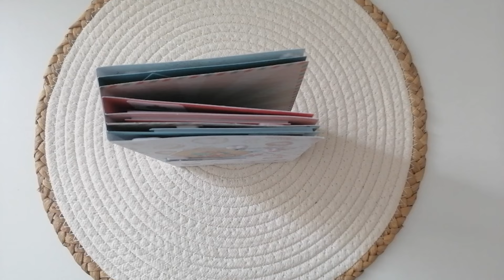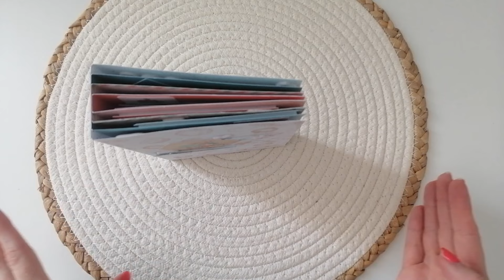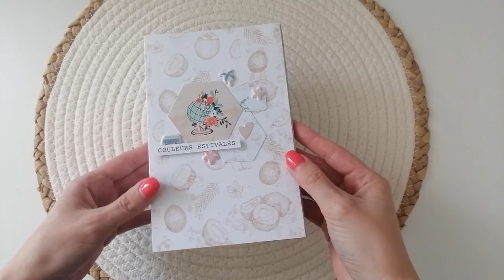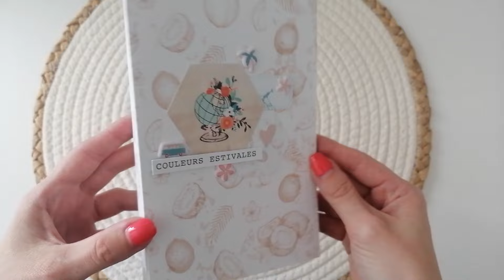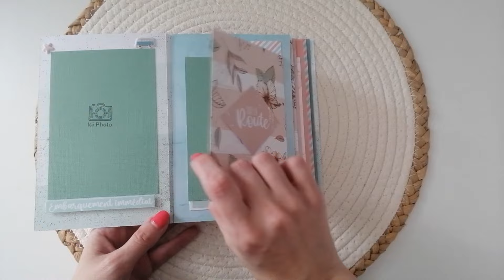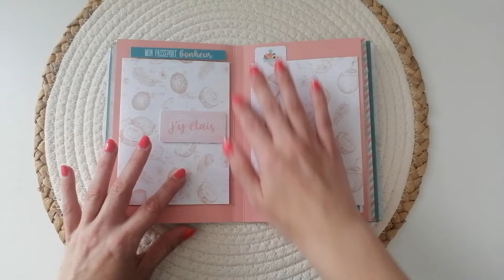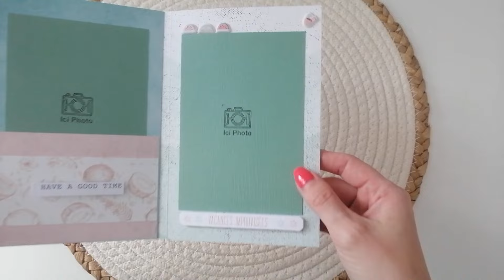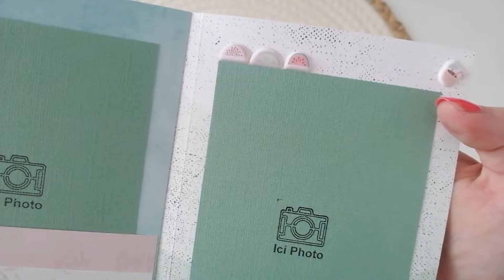Présentation mini album Eté (20 photos)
Coucou
Je vous retrouve pour vous présenter un mini album que j'ai réaliser de mon côté avec la collection Carte Postale de @LesateliersdeKarine
On peut venir y mettre 20 photos, pour info il sera mis à la vente sur ma boutique etsy.
Bonne découverte